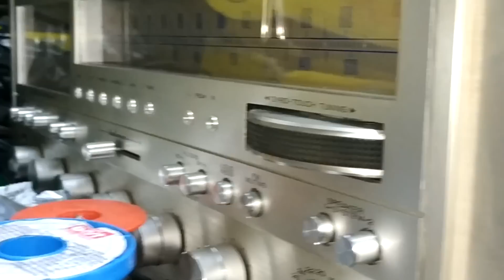RMA Marantz 2385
O Receiver retornou para a bancada, devido os pipocos que estava aparecendo no momento que aumentar-se mas o volume, então não esta certo e vamos investigar a fundo porque esta mastigando...